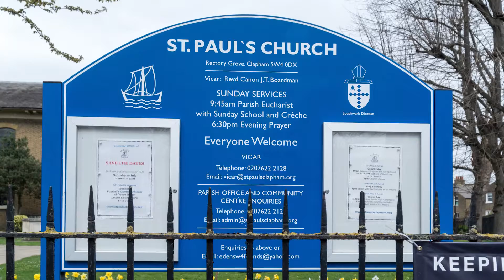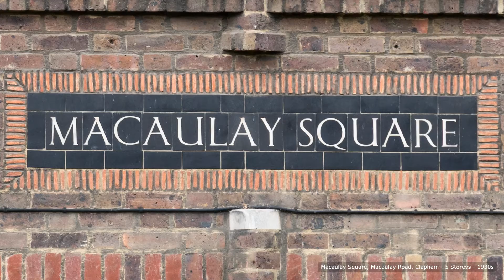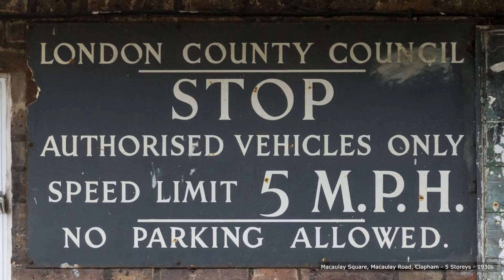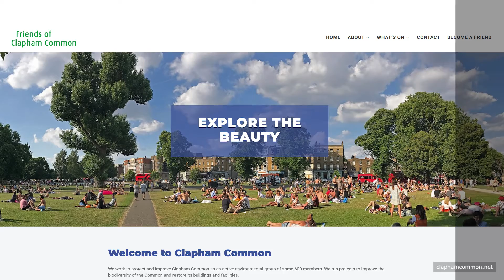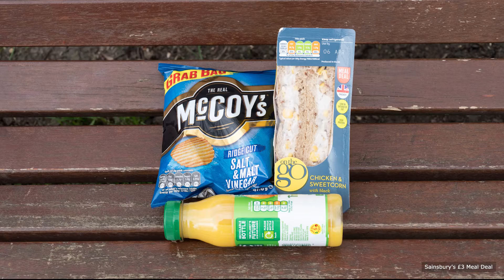London Wandering - Kings Cross to Clapham Common